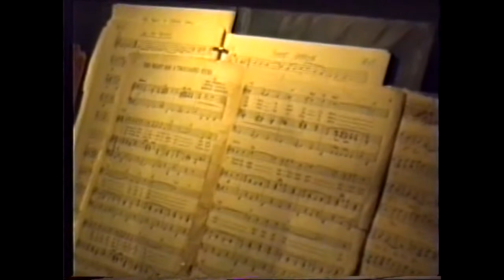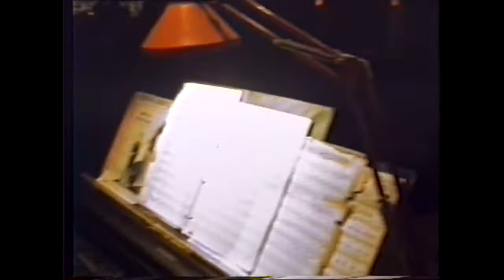Jack Wilkinson retires from the Meanwood Club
The organist Jack Wilkinson retires after many years playing at the Meanwood Working Men's Club in Leeds